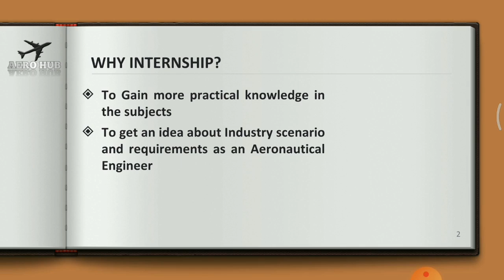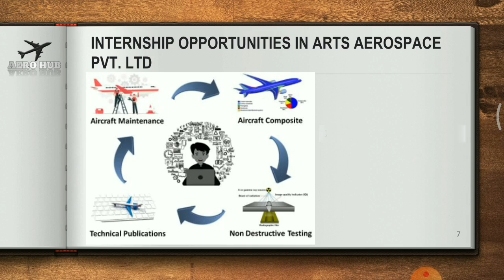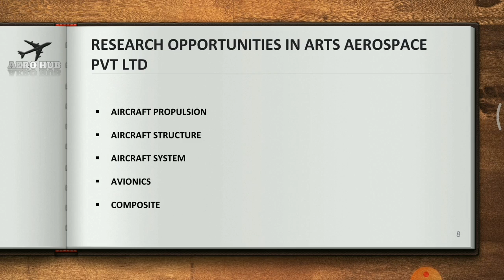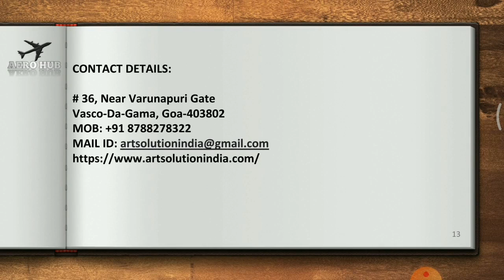Internship opportunities for Aeronautical Students||Internship in Arts Aerospace||AERO HUB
Internship opportunities for Aeronautical Students is very few in India. By providing details about internship opportunities students can get an idea about different companies which are operating in India as well as current industrial trends. Internship will provide practical knowledge to students and also will make industry ready. Aeronautical Engineering or Aerospace Engineering is a multi disciplinary branch. Therefore through this internship details students can also get an idea about the importance of learning concepts from other branch in thus modern Era of education.
ARTS AEROSPACE PRIVATE LIMITED IS A AEROSPACE COMPANY WHICH IS HAVING BRANCH IN GOA AS WELL AS IN BENGALURU, INDIA

#36, Near Varunapuri Gate, Mangoor,   Vasco-Da-Gama,Goa - 403802

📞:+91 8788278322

For Webinars and Queries write to us